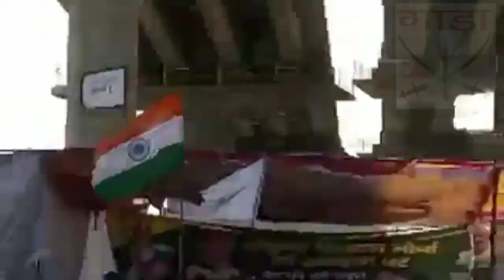गाड़ा बिरादरी ने अपनी पगड़ी व हल BKU अध्य्क्ष नरेश टिकैत को किसान आन्दोलनं के चलते सम्मान में सौंपा।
गाड़ा बिरादरी के लोगों ने किसान आन्दोलनं के चलते किसानों के सम्मान में भारतीय किसान यूनियन के अध्य्क्ष नरेश टिकैत को एक किसान जनसभा में गाडा बिरादरी की और से अपनी पगड़ी और खेती करने का यंत्र 'हल' सौंपा,  वेस्ट यूपी के जिला सहारनपुर और मुज़फ्फरनगर में गाड़ा बिरादरी की काफी तादाद है जो कि मूलरूप से किसान है।

गाड़ा बिरादरी का इतिहास जानने के लिए नीचे दिए हुए लिंक पर जाकर पढ़े

गाड़ा बिरादरी मेरठ के लोग इसके बारे में पढ़े और गाड़ा बिरादरी के लोग अपनी समाज के लिए "गाड़ा बिरादरी मेरठ डिजिटल सहायता केंद्र से जुड़े"।

गाड़ा बिरादरी के तमाम गाँवो के नामों के लिस्ट यहाँ देखे